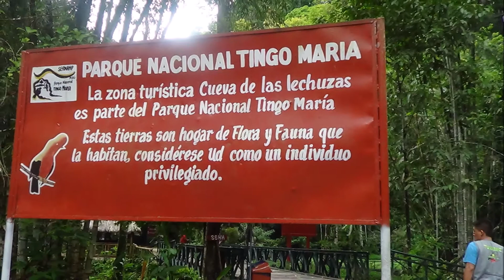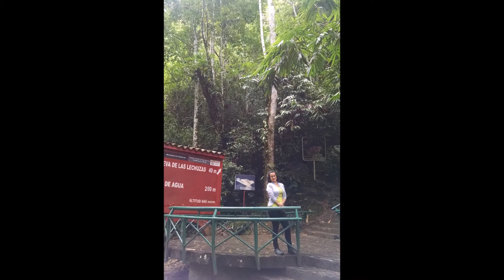Tingo María dic 2015: Cueva de las lechuzas (2 de 5)